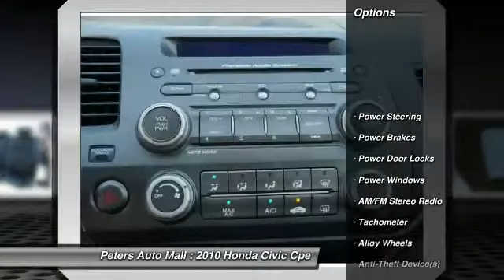2010 Honda Civic Cpe - 2dr Car High Point North Carolina 20080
2010 Honda Civic Cpe

Pick up this Crystal Black Pearl 2010 Honda Civic Cpe, available today at Peters Auto Mall. Featuring Automatic transmission, it has 50281 miles. This could be the one you've been searching for.